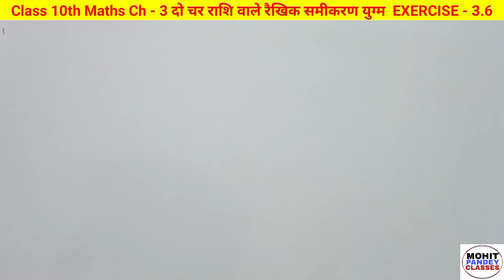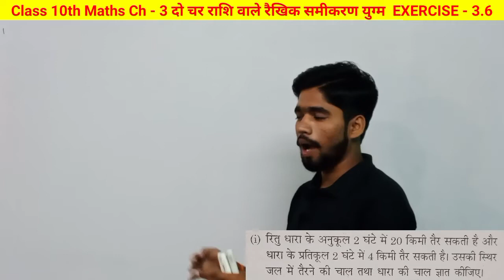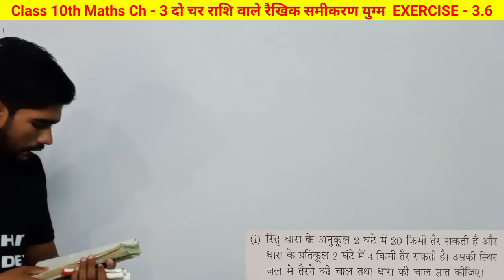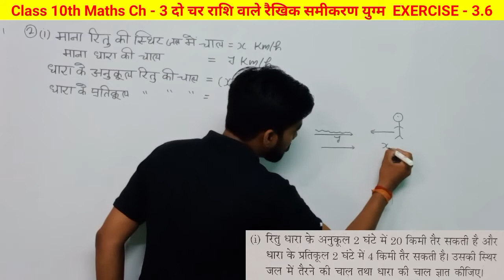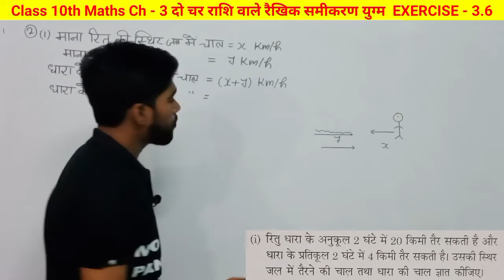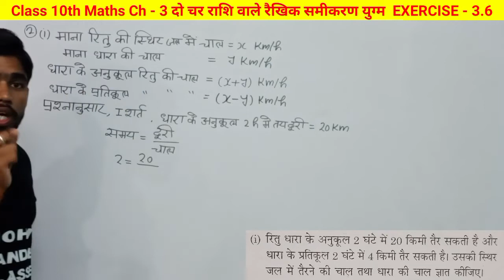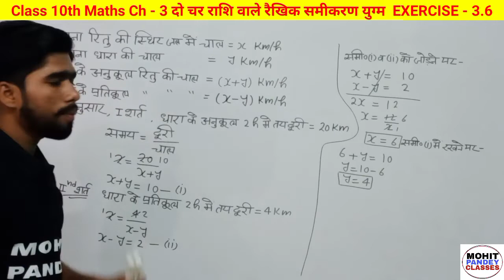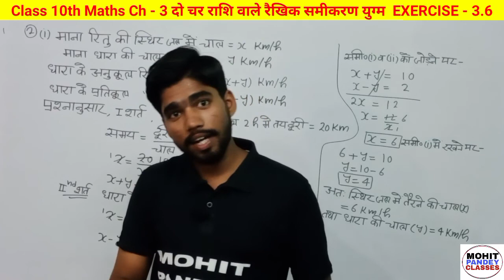Class10 Math's Ch-3 दो चर राशि वाले रैखिक समीकरण युग्म।।Ex - 3.6 भाग -36 By Mohit Pandey Sir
Class10 Math's Ch-3 दो चर राशि वाले रैखिक समीकरण युग्म (Pair of Linear Equation in two variable )।।Exercise 3.6 भाग -36

दो चर राशि वाले रैखिक समीकरण युग्म का भाग 1 देखने के लिए नीचे दिए गए लिंक पर क्लिक करें
दो चर राशि वाले रैखिक समीकरण युग्म का भाग 2 देखने के लिए नीचे दिए गए लिंक पर क्लिक करें
दो चर राशि वाले रैखिक समीकरण युग्म का भाग 3 देखने के लिए नीचे दिए गए लिंक पर क्लिक करें
दो चर राशि वाले रैखिक समीकरण युग्म का भाग 4 देखने के लिए नीचे दिए गए लिंक पर क्लिक करें
दो चर राशि वाले रैखिक समीकरण युग्म का भाग 5 देखने के लिए नीचे दिए गए लिंक पर क्लिक करें
दो चर राशि वाले रैखिक समीकरण युग्म का भाग 6 देखने के लिए नीचे दिए गए लिंक पर क्लिक करें
दो चर राशि वाले रैखिक समीकरण युग्म का भाग 7 देखने के लिए नीचे दिए गए लिंक पर क्लिक करें
दो चर राशि वाले रैखिक समीकरण युग्म का भाग 8 देखने के लिए नीचे दिए गए लिंक पर क्लिक करें
दो चर राशि वाले रैखिक समीकरण युग्म का भाग 9 देखने के लिए नीचे दिए गए लिंक पर क्लिक करें
दो चर राशि वाले रैखिक समीकरण युग्म का भाग 10 देखने के लिए नीचे दिए गए लिंक पर क्लिक करें
दो चर राशि वाले रैखिक समीकरण युग्म का भाग 11 देखने के लिए नीचे दिए गए लिंक पर क्लिक करें
दो चर राशि वाले रैखिक समीकरण युग्म का भाग 12 देखने के लिए नीचे दिए गए लिंक पर क्लिक करें
दो चर राशि वाले रैखिक समीकरण युग्म का भाग 13 देखने के लिए नीचे दिए गए लिंक पर क्लिक करें
दो चर राशि वाले रैखिक समीकरण युग्म का भाग 14 देखने के लिए नीचे दिए गए लिंक पर क्लिक करें
दो चर राशि वाले रैखिक समीकरण युग्म का भाग 15 देखने के लिए नीचे दिए गए लिंक पर क्लिक करें
दो चर राशि वाले रैखिक समीकरण युग्म का भाग 16 देखने के लिए नीचे दिए गए लिंक पर क्लिक करें
दो चर राशि वाले रैखिक समीकरण युग्म का भाग 17 देखने के लिए नीचे दिए गए लिंक पर क्लिक करें
दो चर राशि वाले रैखिक समीकरण युग्म का भाग 18 देखने के लिए नीचे दिए गए लिंक पर क्लिक करें
दो चर राशि वाले रैखिक समीकरण युग्म का भाग 19 देखने के लिए नीचे दिए गए लिंक पर क्लिक करें
दो चर राशि वाले रैखिक समीकरण युग्म का भाग 20 देखने के लिए नीचे दिए गए लिंक पर क्लिक करें
दो चर राशि वाले रैखिक समीकरण युग्म का भाग 21 देखने के लिए नीचे दिए गए लिंक पर क्लिक करें
दो चर राशि वाले रैखिक समीकरण युग्म का भाग 22 देखने के लिए नीचे दिए गए लिंक पर क्लिक करें
दो चर राशि वाले रैखिक समीकरण युग्म का भाग 23 देखने के लिए नीचे दिए गए लिंक पर क्लिक करें
दो चर राशि वाले रैखिक समीकरण युग्म का भाग 26 देखने के लिए नीचे दिए गए लिंक पर क्लिक करें
दो चर राशि वाले रैखिक समीकरण युग्म का भाग 28 देखने के लिए नीचे दिए गए लिंक पर क्लिक करें
दो चर राशि वाले रैखिक समीकरण युग्म का भाग 30 देखने के लिए नीचे दिए गए लिंक पर क्लिक करें